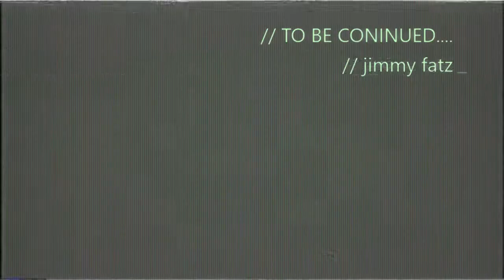Fallout 4 Gameplay Minutemen quests!!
Another gameplay of Fallout 4, in what in my opinion is the best game of 2015! This is part one of a few video series of Minutemen quests that are still to come. I call this File 2!